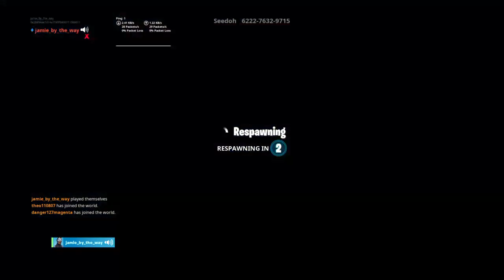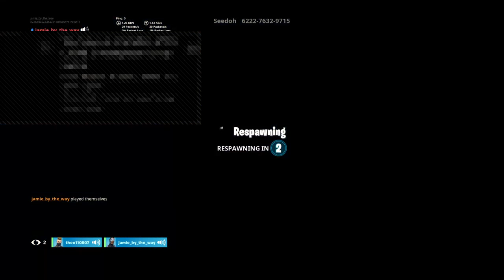Jamie ford nan live